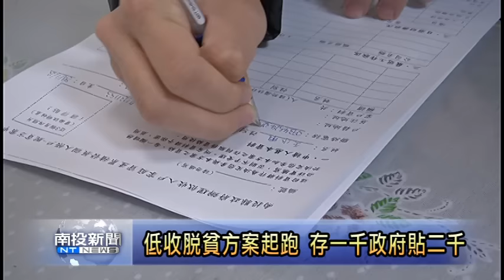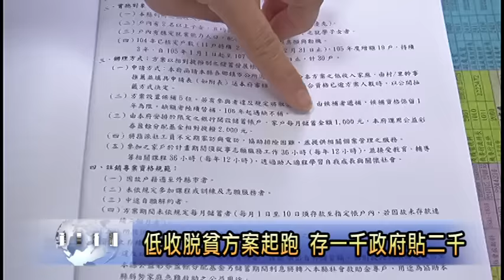南投新聞-縣政府推低收入戶脫貧方案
為了協助南投縣低收入戶家庭培養正確的理財觀念，並鼓勵他們定期存錢，南投縣政府特別辦理低收入戶脫貧方案，只要是符合低收入戶的身分，以及家中有兩名以上的子女，並且就讀高中或大學學校，就能夠向南投縣政府，或是各鄉鎮公所做申請。